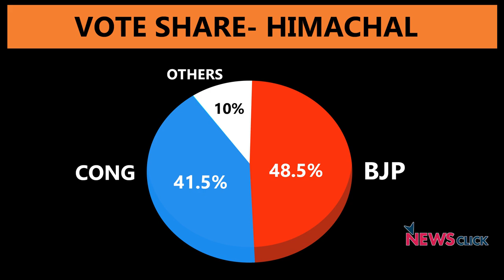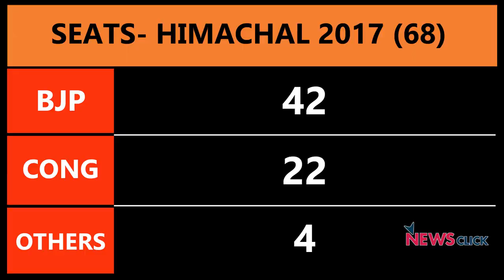Analysis of Gujarat and Himachal Assembly Elections 2017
Newsclick discusses the emerging trends of assembly election results of the two states - Gujarat and Himachal Pradesh. Former Deputy Mayor of Shimla, Tikender Singh also analyses the role of the left in Himachal.